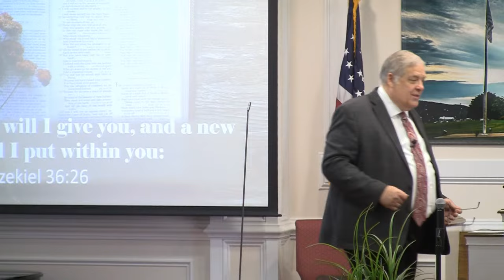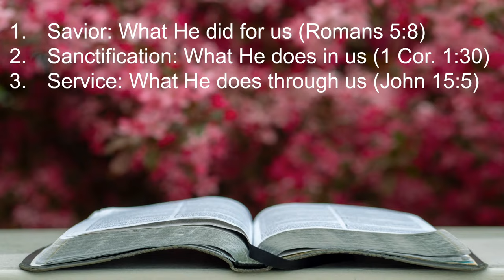Victory in Your Christian Life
Romans 5
Pastor Steve Rebert
Emmanuel Baptist Church - Winchester, VA
Short Easter Video by Igniter Media -Victorious King: The Story of Easter

Watermark logo created with Logomakr.com